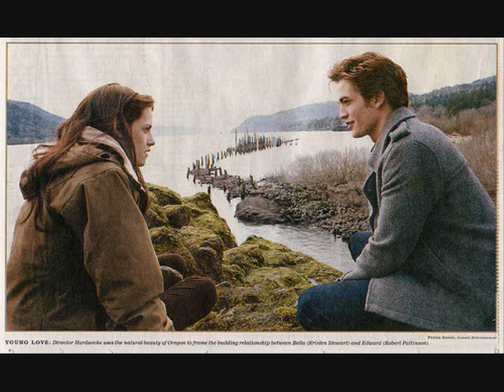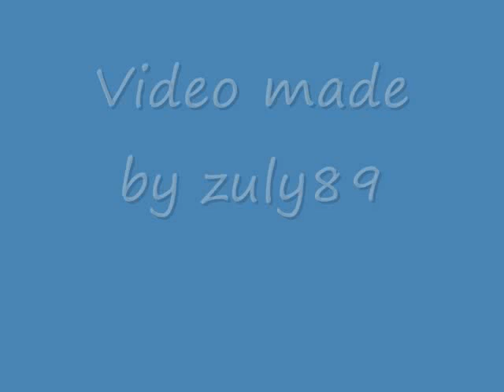New Twilight Pictures from the SET (June/08)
This vid has new pics from the set of Twilight. JUNE/2008!

Twilight out on December 12, 2008